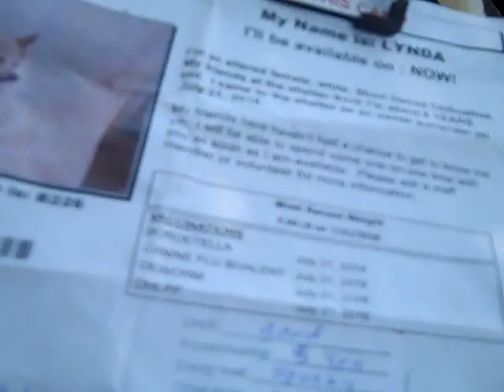A5202461 Lynda | Chihuahua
A5202461 Lynda is a dynamic 6-year old white and cream spayed female Chihuahua who was brought to the Baldwin Park Animal Care Center on July 21st as an owner surrender for unknown reasons. Weighing 6 lbs, Lynda has a big personality and confident attitude. She likes other small dogs a lot but she barks at the big ones to let them know she’s not about to be intimidated just because they tower over her. This comical little lady shows signs of housebreaking and lifts both her hind legs to pee, which is quite a sight! She’s good on leash and an excellent companion walking around the shelter yard. Lynda is friendly with people and likes to be snuggled. Lynda is missing some teeth and seems to have had dental work done. This personality plus girl is ready to go home today and will quickly win over the hearts of everyone lucky enough to get to know her.